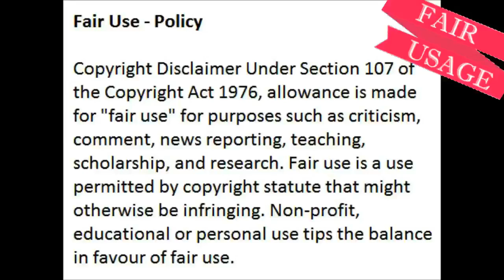The Real Reason Why I Quit My Job As A Nurse In South Africa